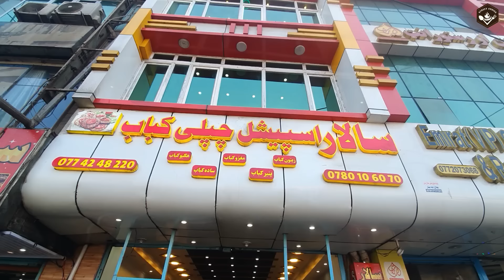Special Chapli Kabab Recipe | Afghans Traditional street food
Discover the essence of Afghanistan street food with Salar's famous Chapli Kabab recipe. Succulent, spiced meat patties grilled to perfection, this culinary gem is a must-try for foodies worldwide. Indulge in the flavors of tradition and the thrill of global street food culture with every delicious bite!